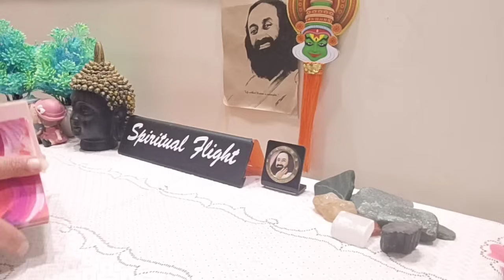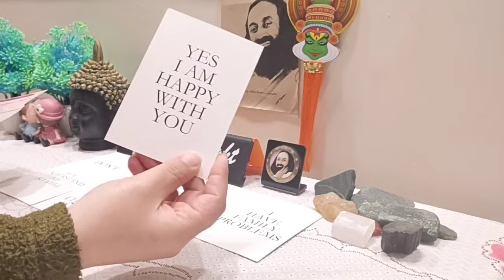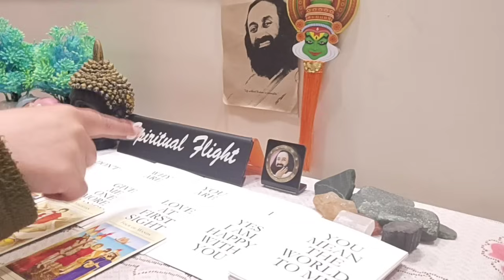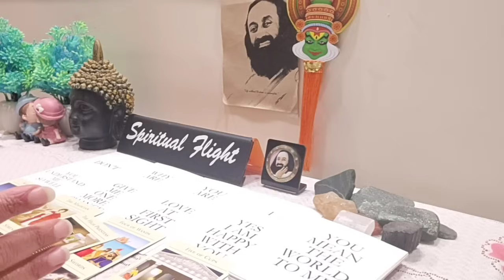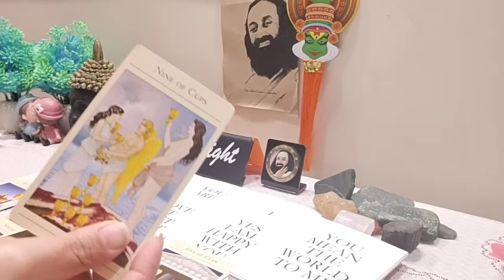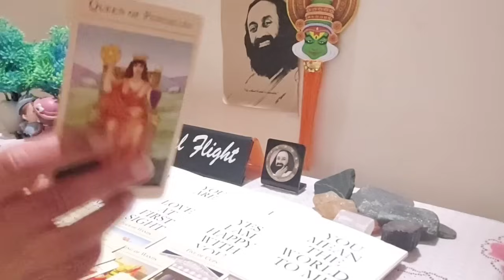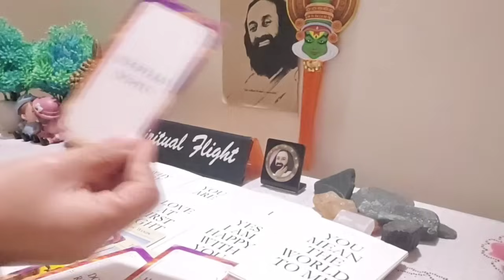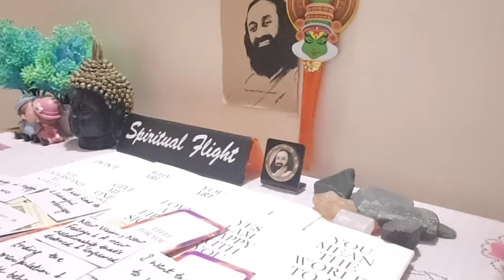LIBRA- NEW VISION❤A RELATIONSHIP THAT'S DESTINED💯 ENDING THE ON & OFF! REACHING OUT TO TALK ABOUT...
Libra Love Reading March(16-17)